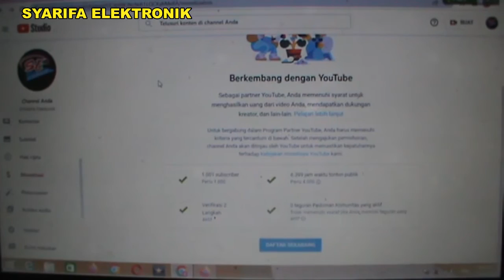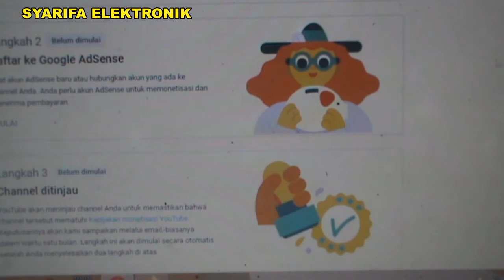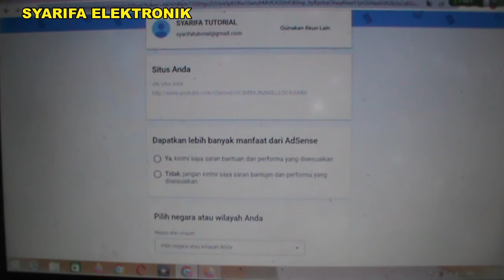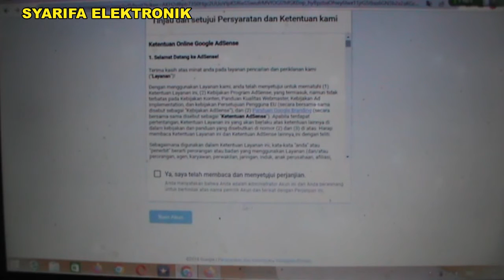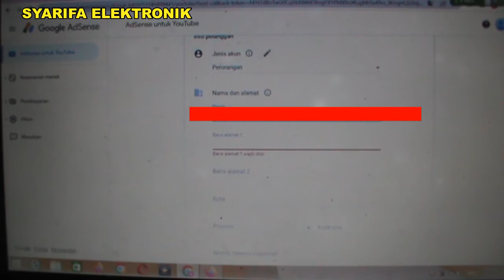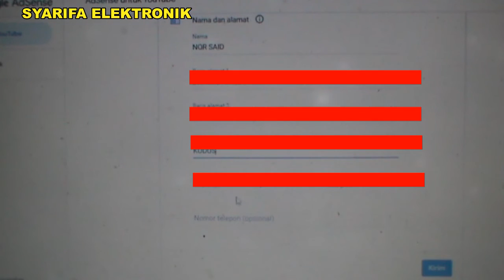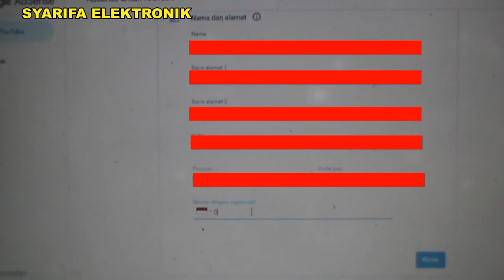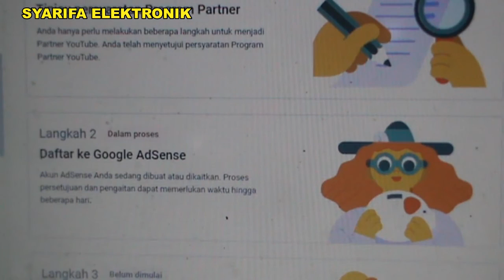Cara mendaftar Google AdSense terbaru tahun 2022 secara lengkap step by step